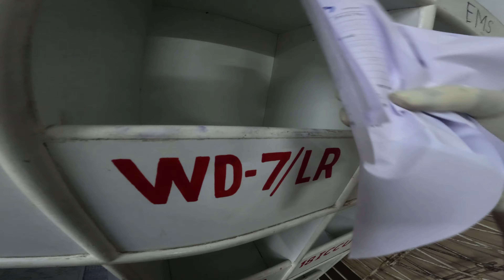Obgy Postings Last Day 🩺💥| What I learned in Obgy Postings🙏|Fmg internship| State Medical University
For more information about Mbbs Russia:-

➡️Fmge Guidance
➡️admission process
➡️ Scholarship
➡️Indian mess
➡️ Information

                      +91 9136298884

Hello Guys This is Janardan Gawade graduated from Smolensk state medical University (Russia), batch of 2023
✅Passed Fmge in Year 2024 ⭐
💥 Doing My Internship at 📍Nair Hospital Mumbai.
I came here in 2017 since then I fell in love with this Country and I have been helping students by providing information and help to get to different Russian universities from the last 6 year's so if you have any doubts regarding mbbs in Russia or want to know about other universities feel free to contact me.